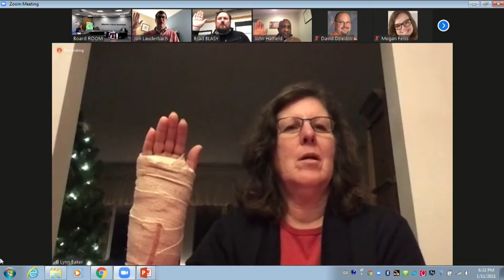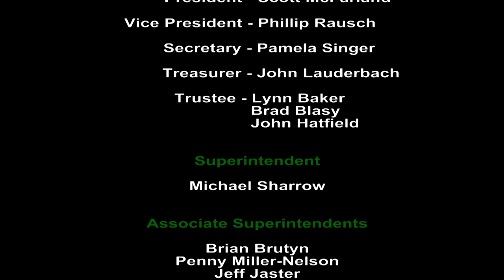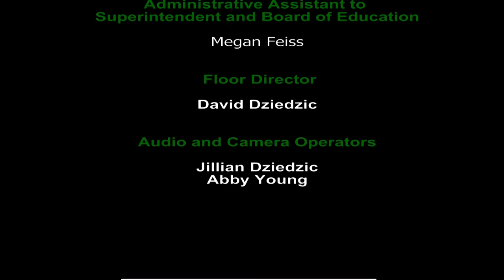Board of Education Organizational Meeting January 11, 2021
MPS Vision Statement:
Lead with respect, trust and courage. Ensure an equitable collaborative and inclusive culture. Enable all to achieve success.

Regular monthly meetings are held at the Midland Public Schools Administration Center, 600 E. Carpenter Street, Midland, Michigan, at 7 p.m. with adjournment not later than 9:30 p.m. except by unanimous approval otherwise.

This meeting is in accordance with the requirements of the Revised School Code, MCL 380.1 et seq., effective July 1, 1996, and the established Midland Public Schools’ Board policies.

Due to the COIVD-19 Emergency Order under MCL 333.2253 – Gatherings and Face Mask Order this Organizational Meeting (Virtual Meeting) of the Midland Public Schools Board of Education is being held remotely.

Charter Channel 190 AT&T Channel 90

Special thanks to the staff and volunteers at MCTV